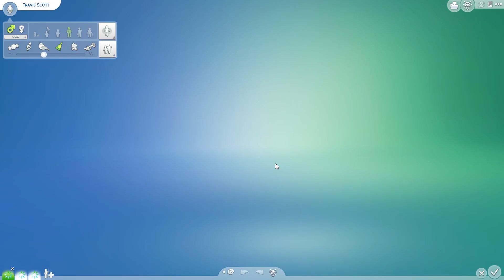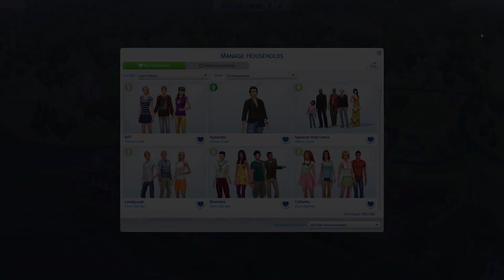Travis Scott Makeover | Sims 4 | Speed Build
The one where I makeover Travis Scott.

⭐Available in gallery!
BFF Makeover

🆔Gallery ID: callmeapostate

🛠️No CC and no mods!

Packs used:
🤍EP: High School Years, Cottage Living, Snowy Escape, Eco Lifestyle, Discover University, Seasons, Cats & Dogs, City Living, Get Together, and Get to Work.
💙GP: My Wedding Stories, Dream Home Decorator, Parenthood, Spa Day, and Outdoor Retreat.
💚SP: Moschino Stuff, Laundry Day Stuff, Movie Hangout Stuff, Spooky Stuff, and Luxury Party Stuff.
💜KITS: Throwback Fit Kit, Moonlight Chic Kit, Carnaval Streetwear Kit, Incheon Arrivals Kit, and Fashion Street Kit.